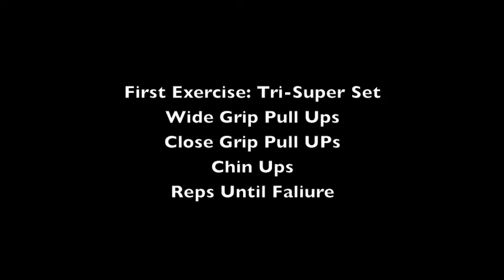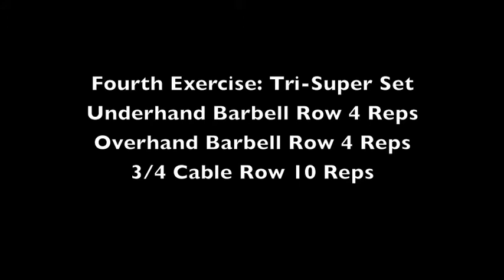Pallas Back Workout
Pallas is Warfare Titan of Greek Mythology. I named the workout after a Greek Titan because every time you enter the gym you are going to war with yourself, mentally and physically.